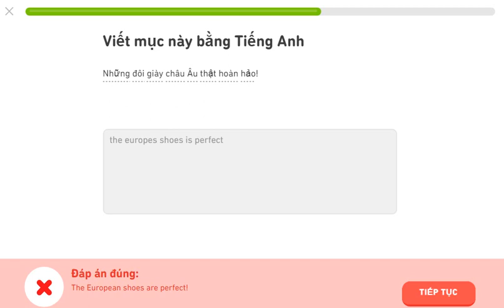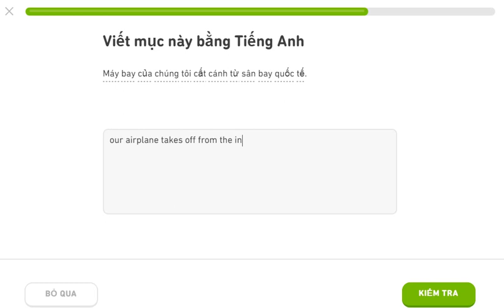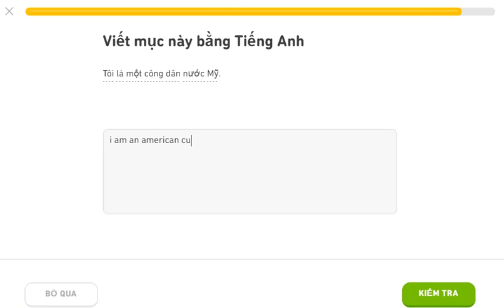Learning english duolingo 16jul20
learning english by duolingo